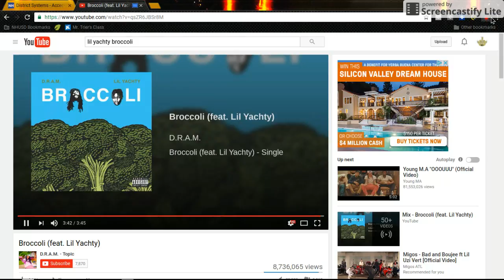D.R.A.M FT Lil Yachty Broccoli (BASS BOOSTED)